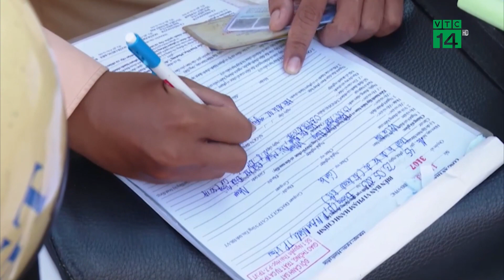CSGT vất vả xử lý “Ma men” sau tay lái| VTC14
VTC14 |Thời gian qua, công an các địa phương đã mở nhiều đợt cao điểm để xử lý các trường hợp vi phạm giao thông. Thực tế cho thấy, các lỗi phổ biến là vi phạm tốc độ, sử dụng rượu bia nhưng vẫn lái xe. Điều đáng nói là nhiều trường hợp thiếu hợp tác, chống đối, thậm chí bỏ đi gây ra nhiều khó khăn cho lực lượng chức năng trong quá trình xử lý.